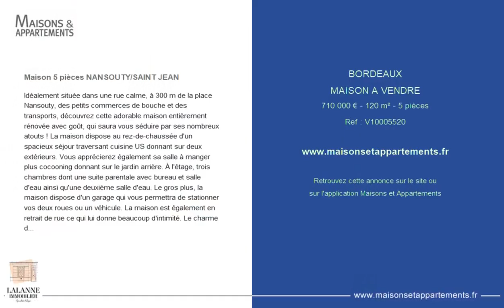BORDEAUX - MAISON A VENDRE - 710 000 € - 120 m² - 5 pièce(s)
Référence : V10005520

Maison 5 pièces NANSOUTY/SAINT JEAN

Idéalement située dans une rue calme, à 300 m de la place Nansouty, des petits commerces de bouche et des transports, découvrez cette adorable maison entièrement rénovée avec goût, qui saura vous séduire par ses nombreux atouts ! La maison dispose au rez-de-chaussée d'un spacieux séjour traversant cuisine US donnant sur deux extérieurs. Vous apprécierez également sa salle à manger plus cocooning donnant sur le jardin arrière. À l'étage, trois chambres dont une suite parentale avec bureau et salle d'eau ainsi qu'une deuxième salle d'eau. Le gros plus, la maison dispose d'un garage qui vous permettra de stationner vos deux roues ou un véhicule. La maison est également en retrait de rue ce qui lui donne beaucoup d'intimité. Le charme de la pierre est également au rendez-vous. Contactez LALANNE immobilier au. Consultez toutes nos offres sur notre site Internet :

Cette annonce vous est proposée par l'agence LALANNE IMMOBILIER

|2786371|